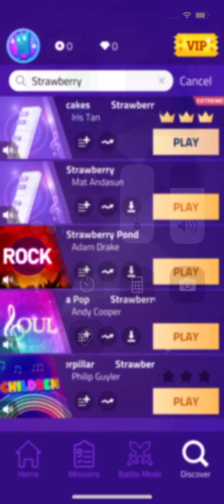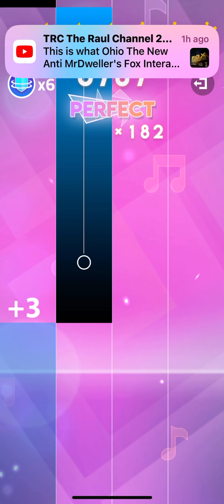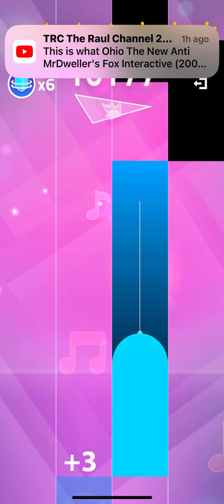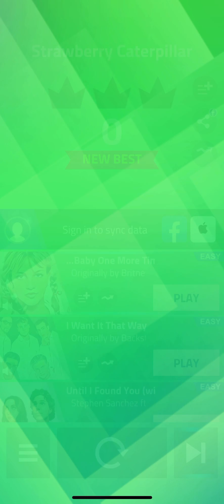Magic Tiles 3 (Strawberry Caterpillar)